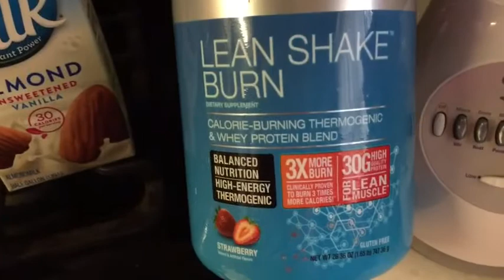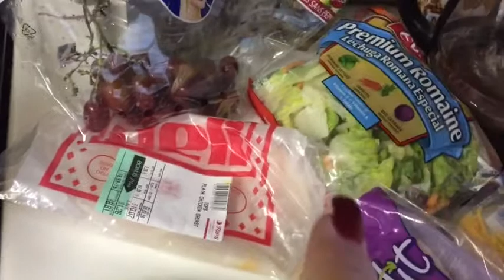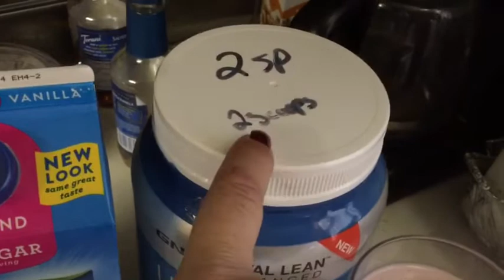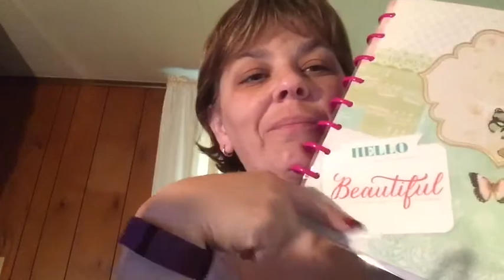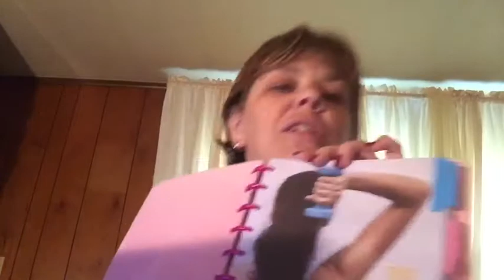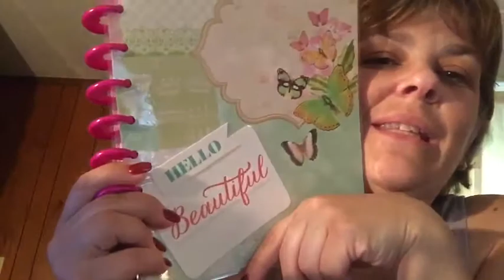Two days of eating and my weigh in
Food vlog and weigh in